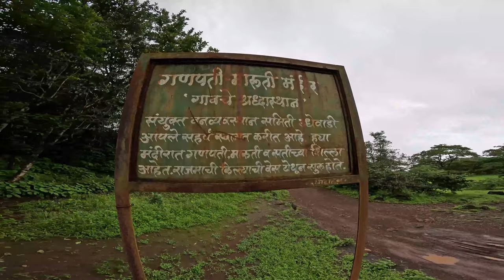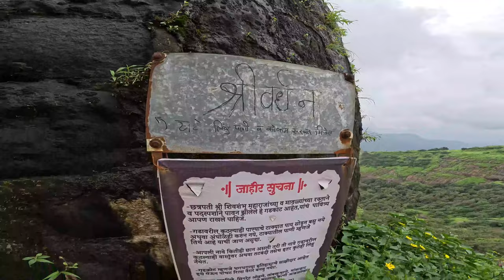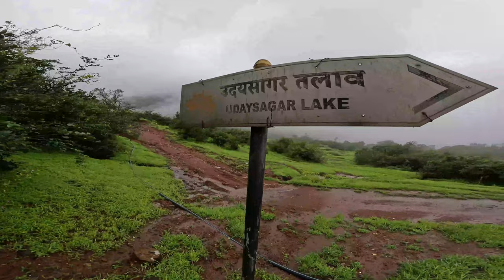Rajmachi Fort Trek in Telugu | రాజ్మాచి ఫోర్ట్ ట్రెక్ | Lonavala | Pune | Maharashtra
Rajmachi Fort trek solo vs. group